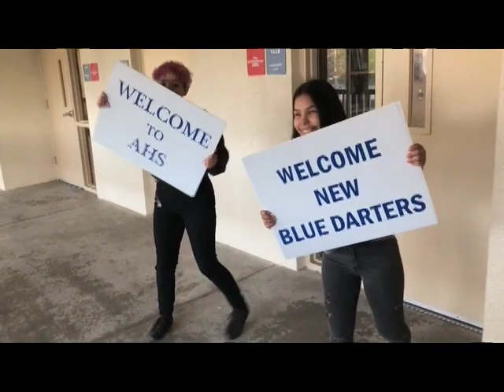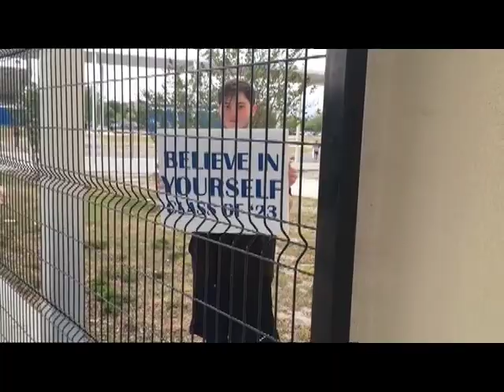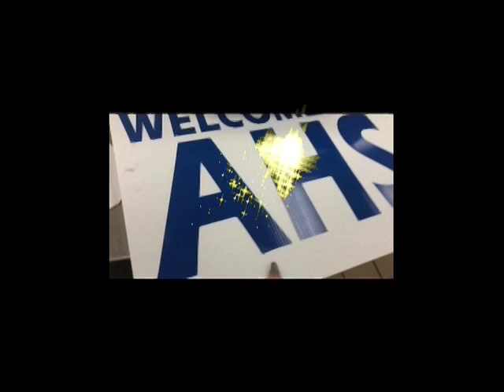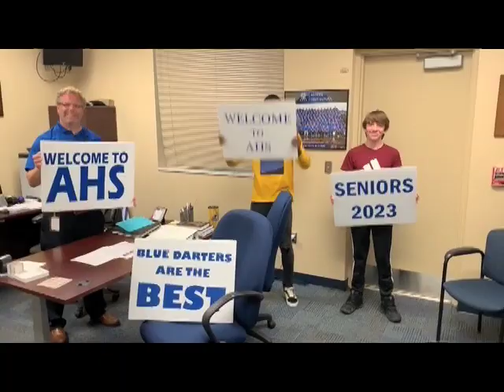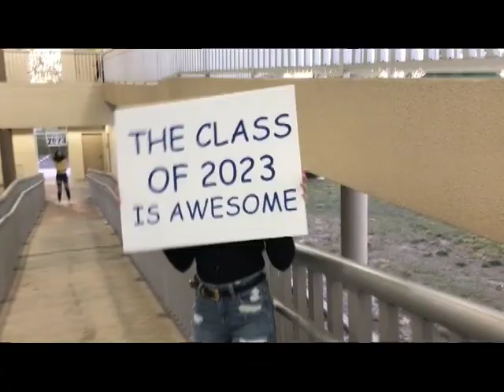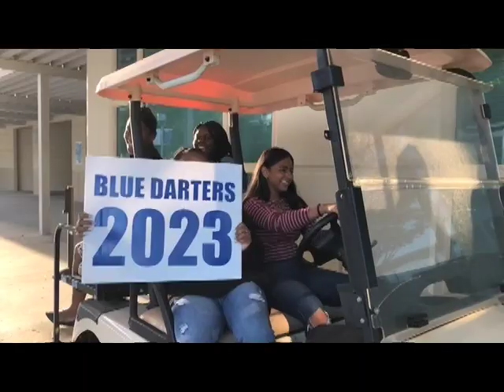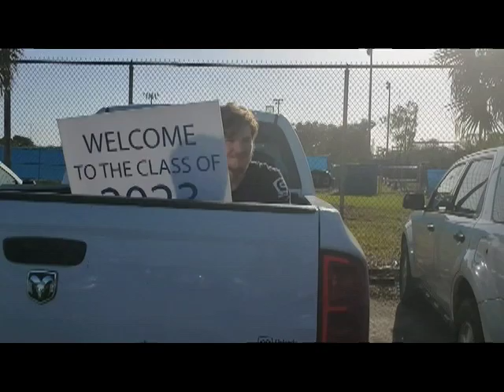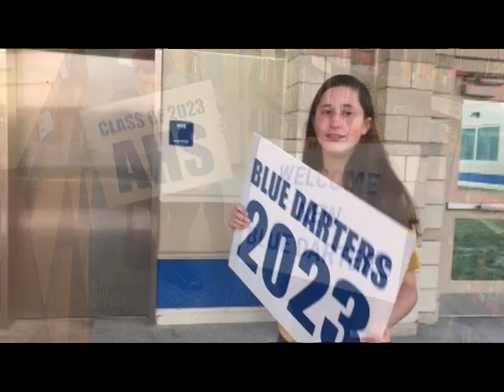Welcome to the Class of 2023 Video (April 2019)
The Cinema classes went out to AHS and waved signs, danced around and looked crazy as the DNN created one more "Welcome" video to upcoming 9th graders. Filmed in March of 2019, the Video welcomes the Class of 2023 as they visit Apopka High School before they begin in the Fall. There are drones, falls, classes and general craziness as we welcome future Blue Darters.